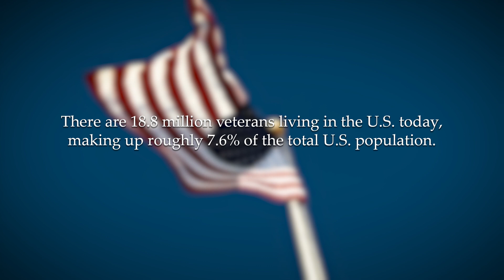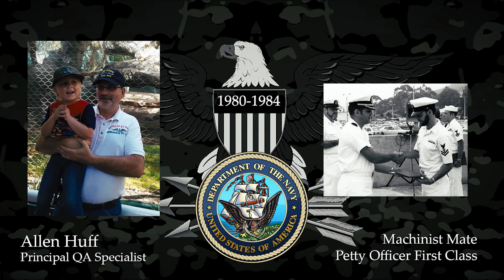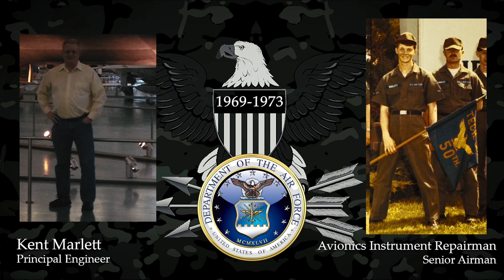Nevada National Security Site Veteran's Day 2019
More than 400 NNSS employees committed their lives to our freedom in the U.S. military. Join us in thanking our heroes as we approach VeteransDay Nov. 11. To all who have served and currently serve, Thank you.